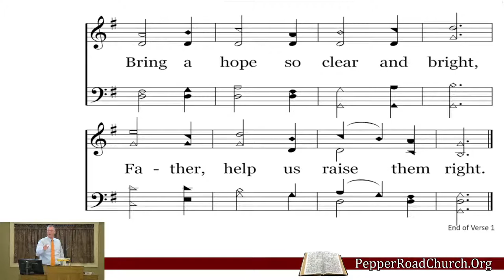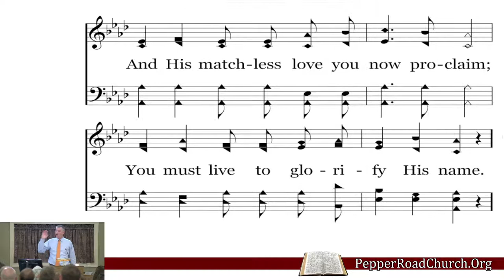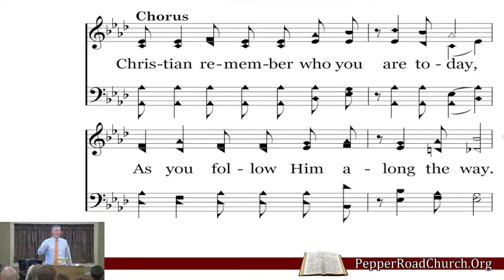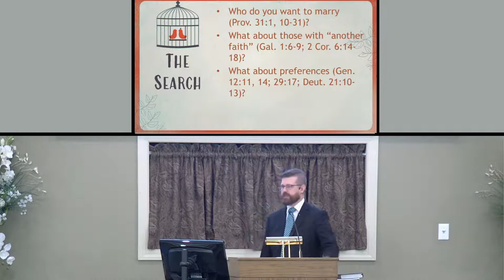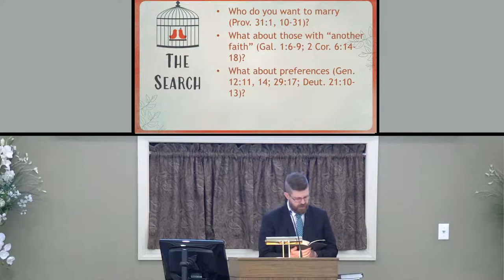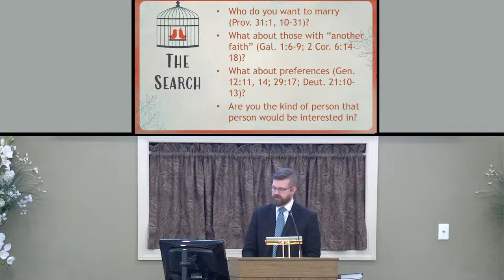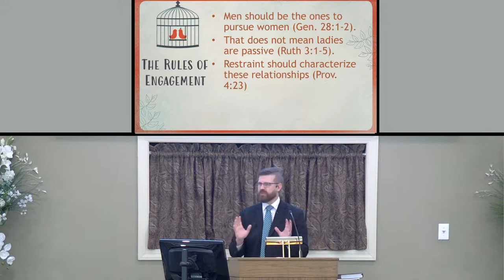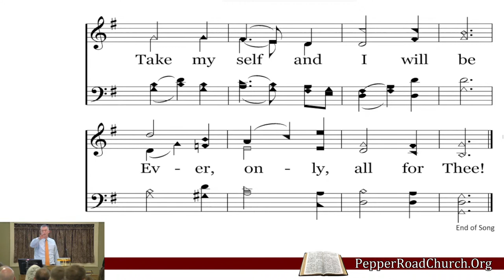A Man and a Maid - Part 2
Last month we laid some foundations as we consider the subject of dating. This evening we will build on those ideas as we continue to consider God's wisdom on the subject.

Speaker: Stephen Russell